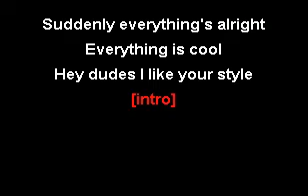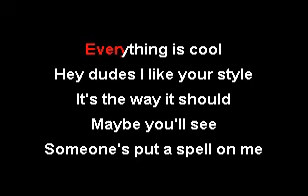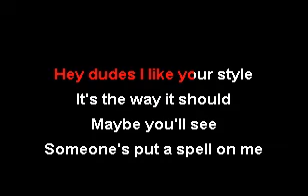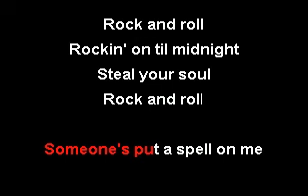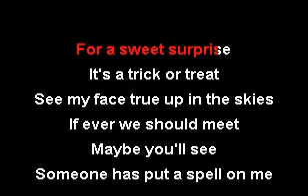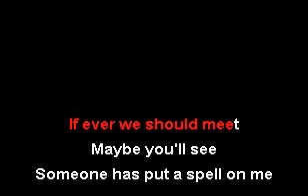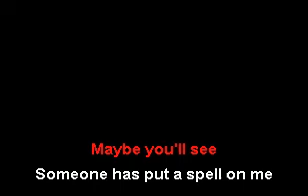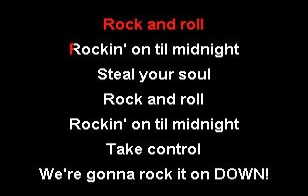Fastway (Trick or Treat) - Trick or Treat with crowd intro (VR Karaoke)